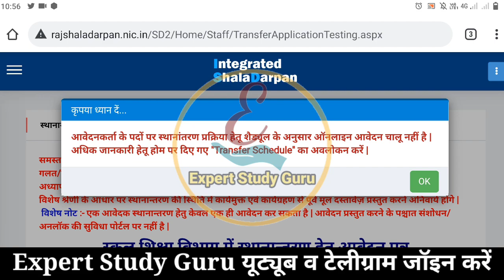3rd Grade Teacher Transfer Form | Latest Update Transfer Form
शाला दर्पण पर रिक्त पदों का विवरण | Vacant Post in School Rajasthan

शाला दर्पण रिक्त पद विवरण,
शाला दर्पण खाली पदों का विवरण,
Shala Darpan per rikt pad,
How to check vacant seat on shala darpan,

Direct लिंक :- इस पर क्लिक कीजिए गूगल लिंक

☺️ट्रांसफर फॉर्म के लिए पार्ट 1 ऐसे भरे

इन दोनों लिंक से प्रयास करे ये जल्द अपडेट हो जाएंगे

ट्रांसफर फॉर्म पार्ट 2 के लिए हमारा टेलीग्राम व यूट्यूब चैनल आज ही जॉइन करे

Transfer Form Apply Online Process | How to Apply for Transfer online

ट्रांसफर फॉर्म भरने वाले सभी शिक्षकों (3rd ग्रेड सहित) के लिए Step 1 जो सभी के लिए शुरू कर दिया गया है।
इसे सावधानी पूर्वक इस प्रकार भरे।
First Grade,2nd grade, 3rd Grade for all teachers,

🔴 *** ABOUT ME ***🔴

धन्यवाद।

🔎 HASHTAGS 🔎

समस्या_समाधान हेतु हमेशा सदैव आपकी सेवा में तैयार।
EXPERT_STUDY_GURU चैनल में आपका स्वागत है।